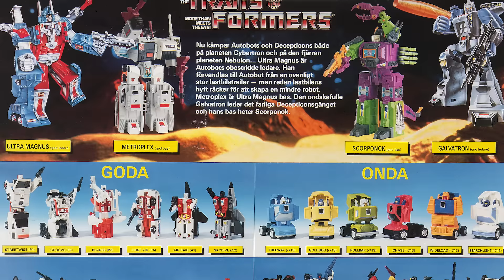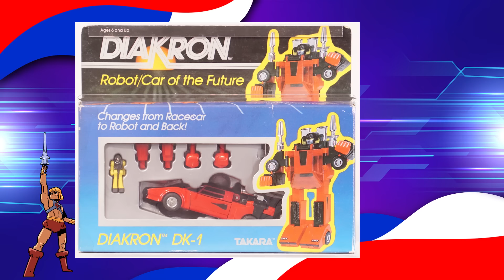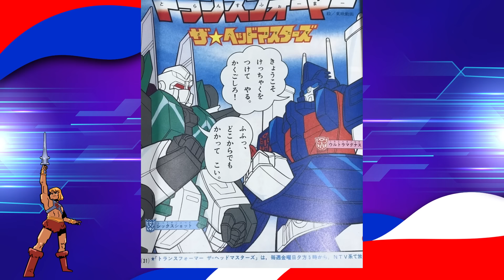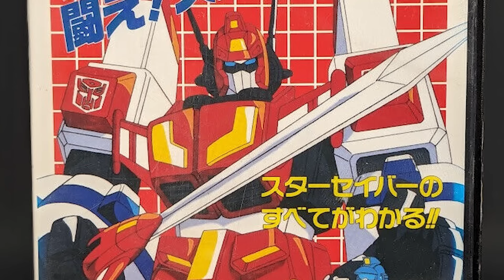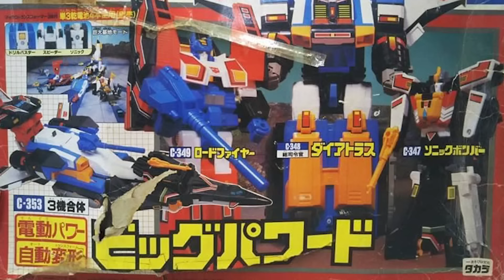Animes dos Transformers dos anos 80? Contamos tudo para você!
Hoje vamos conhecer todos os animes que os Transformers tiveram nos anos 80! E mais que isso, vamos conhecer a cronologia riquíssima que os japoneses criaram para os robôs de Cybertron, deixando tudo daquele jeitão!

CRÉDITOS:
Roteiro: Teily Fábio
Apresentação: Teily Fábio
Câmera, Som e Fotografia: Poliana
Edição: TeamBlue
Imagens e vídeos: Flávio "Flavin" Azevedo
Identidade Visual e abertura:  TeamBlue
Música de Abertura: PH Marcondes
Desenhos abertura: Michel Borges e Teamblue